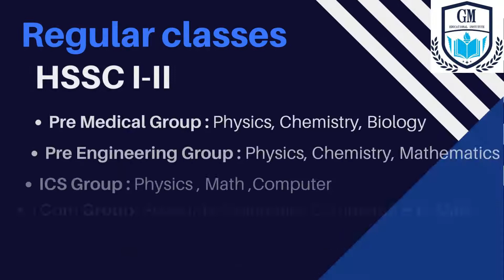A Corporate Message By GMIIS